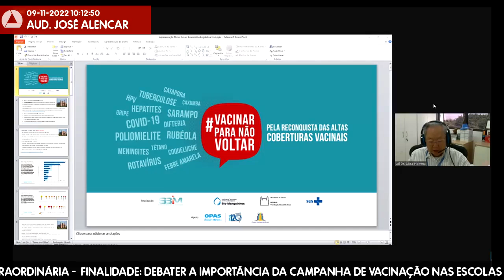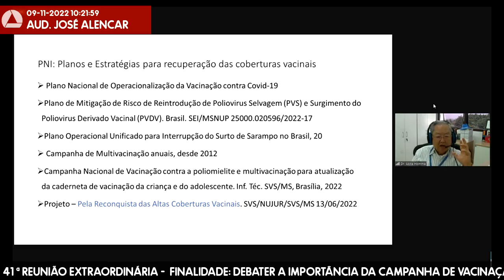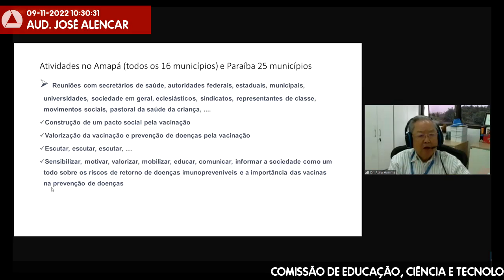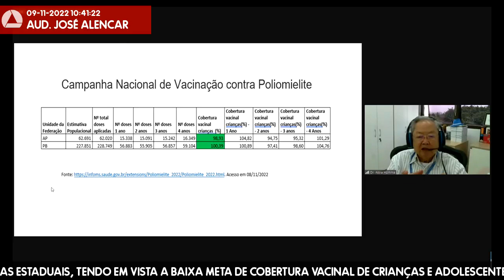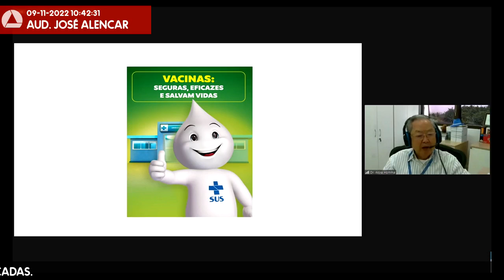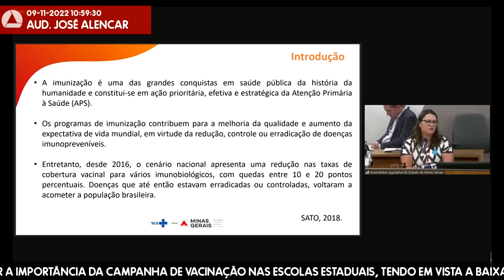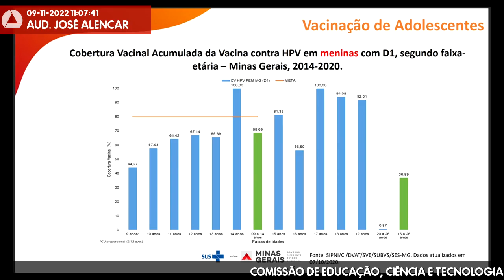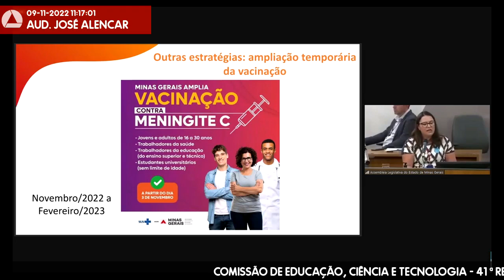09/11/2022 09:30 - Comissão de Educação, Ciência e Tecnologia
Finalidade da audiência: Debater a importância da campanha de vacinação nas escolas estaduais, tendo em vista a baixa meta de cobertura vacinal de crianças e adolescentes, que pode reintroduzir doenças que já foram erradicadas.